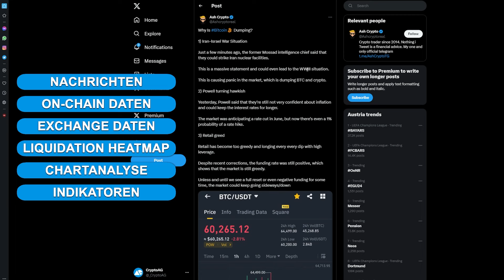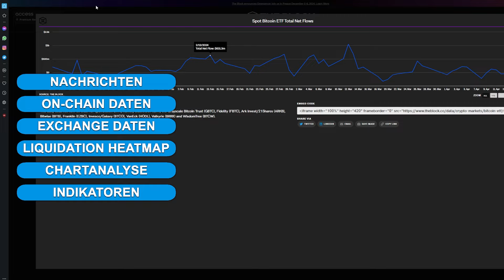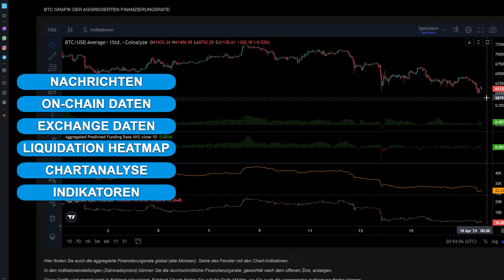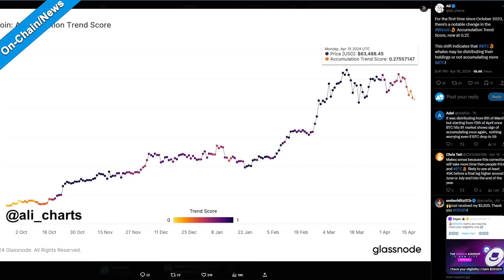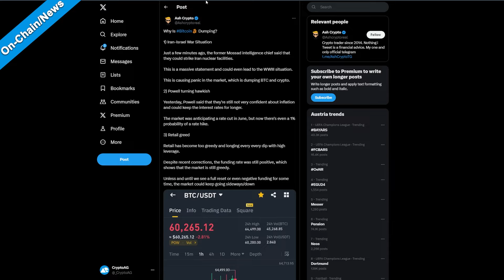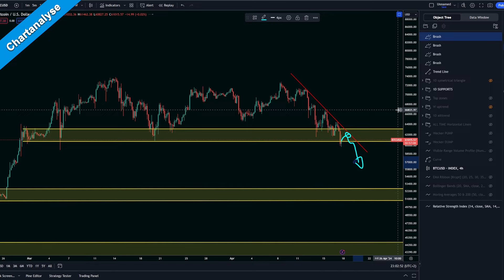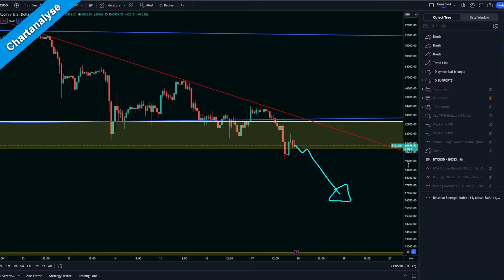SO weit geht die Bitcoin KORREKTUR:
Timestamps:
00:00 Begrüßung
00:46 On-Chain-Data/News
05:30 Chartanalyse